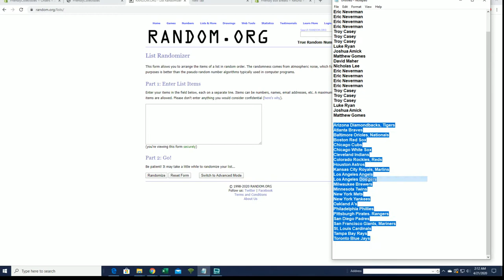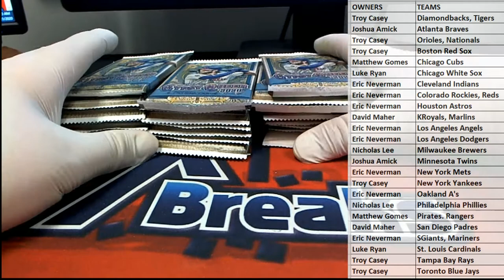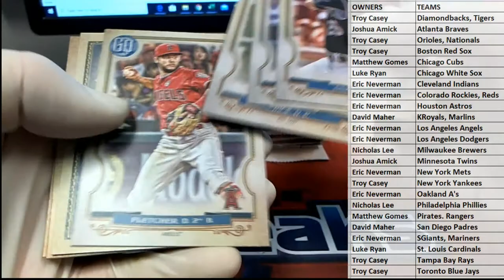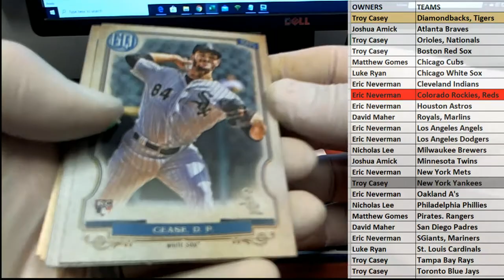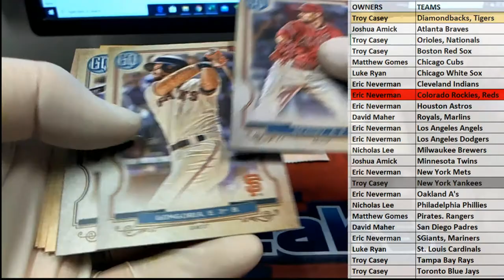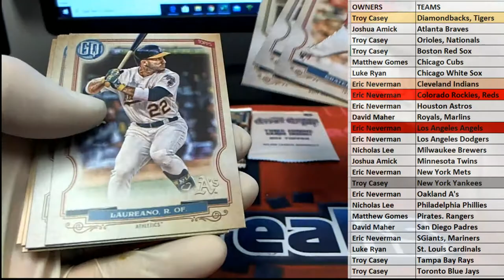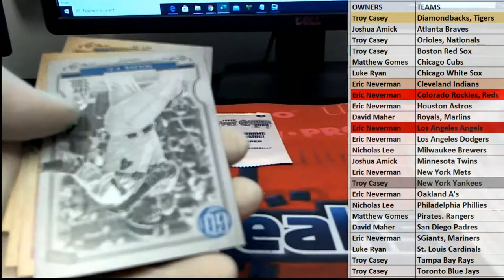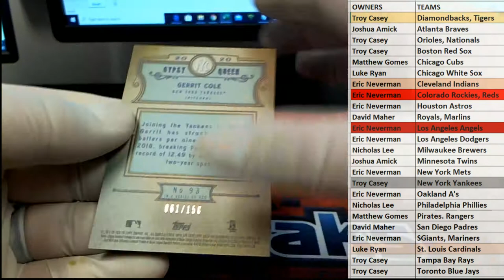2020 Topps Gypsy Queen Baseball Hobby Box ID 20TOPGQBB350